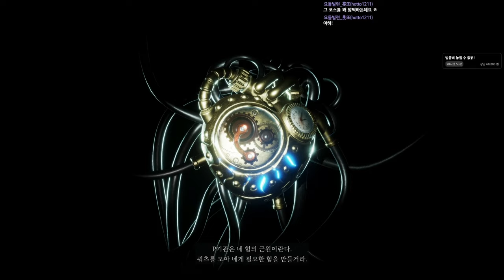너네 답답해서 이거 다 못볼껄? 낄낄 (P의거짓 풀버전 1편)